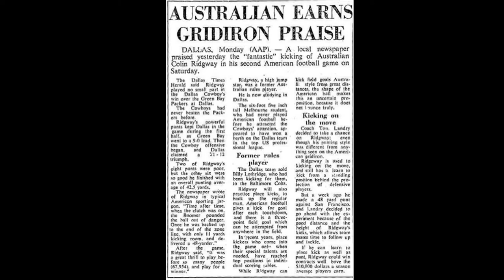Colin Ridgway - The Unsolved Murder of the First Australian to Play in the NFL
Today we are looking into the unsolved murder of Colin Ridgway, an Australian who was a gifted athlete representing Australia in the Olympic and Commonwealth Games as a high jumper, played AFL for the Cartlon Football Club and briefly a punter for the Dallas Cowboys as the first Australian to play in the NFL.

We will analyse the life of Ridgway, his unsolved murder and the various supects involved in his unsolved murder, with much suspicion on his wife Joan Jackson.

Media footage is copyright A Current Affair (Fox) and British Pathe.

Don't forget to hit that like and subscribe button as well as the bell icon to be notified of when new videos come out as well as comment on the video.